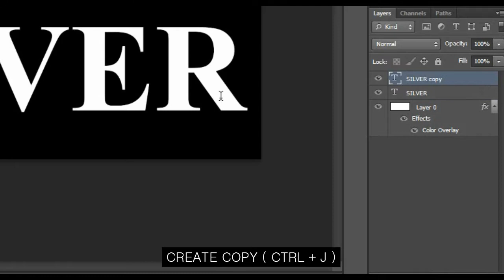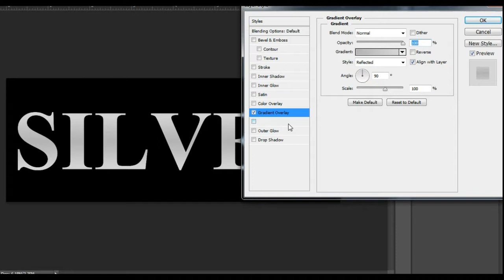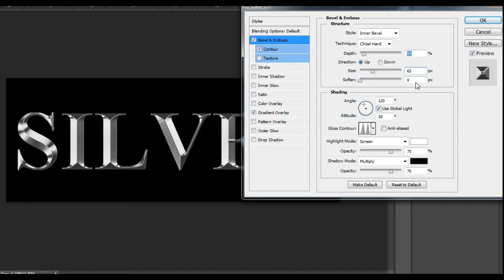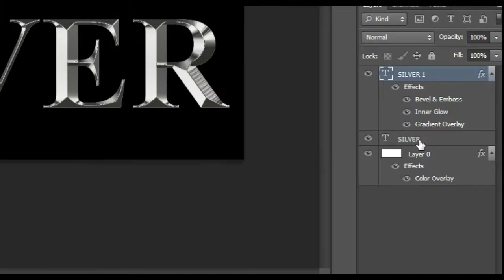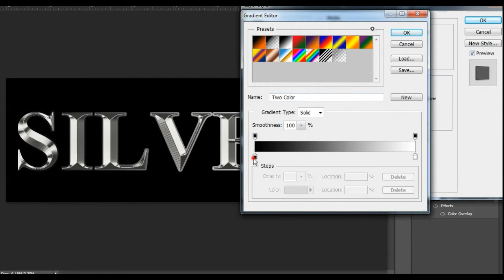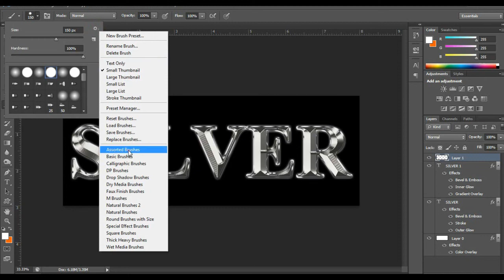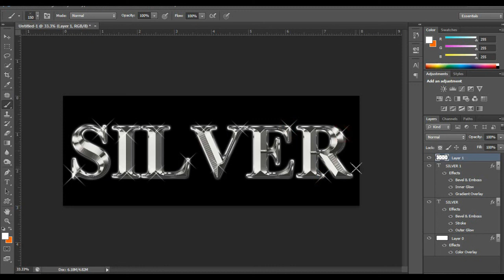Photoshop Tutorials : How to create SILVER TEXT EFFECTS | Seph Bantilan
yow! Mamsir welcome nanaman sa aking youtube channel ako parin si SEPH BANTILAN dahil sa NCOV magpractice tayo nang photoshop para sa bahay na tayo magtrabaho (online job ) hindi na tayo lalabas sa bahay diba ? . .